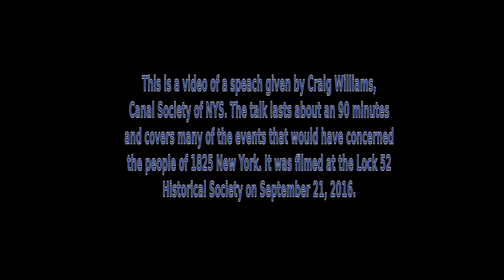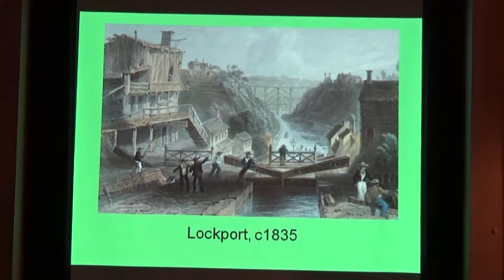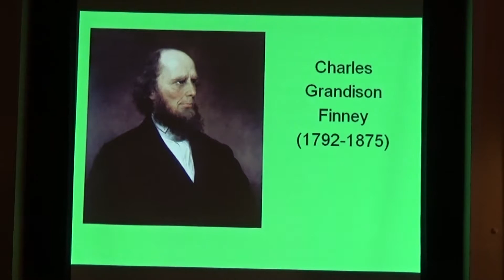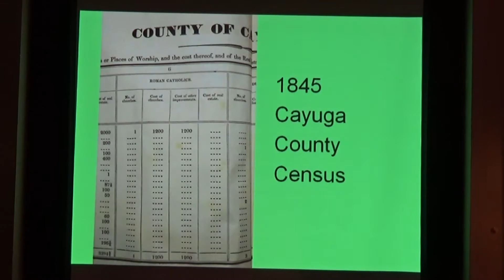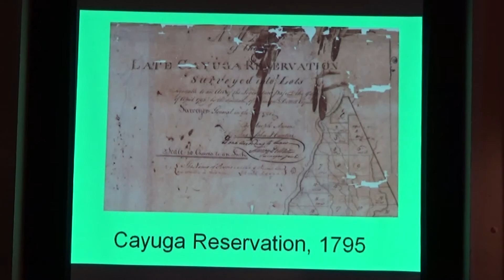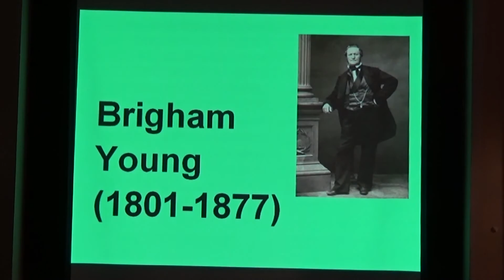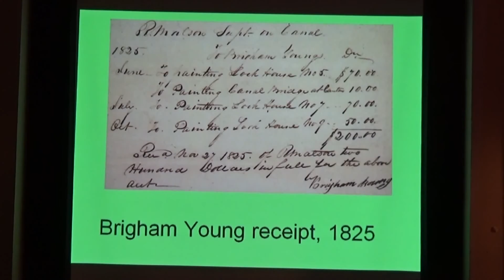Port Byron in 1825- Part 3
The third instalment of a talk by Craig Williams about life in 1825 Port Byron.